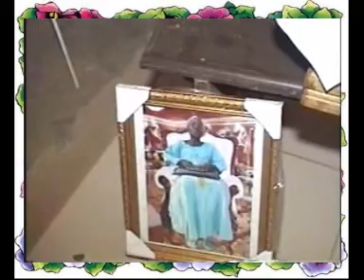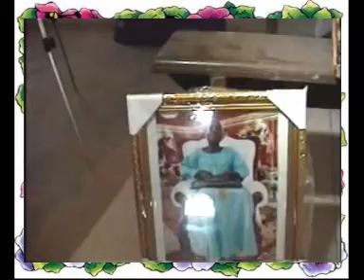Cérémonie funèbre de maman Elisabeth Delamou Partie 2